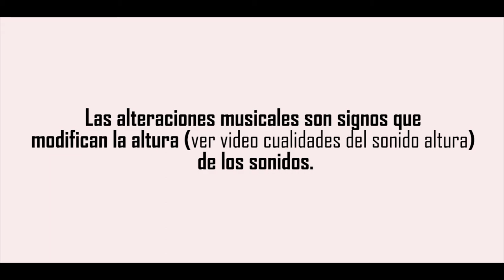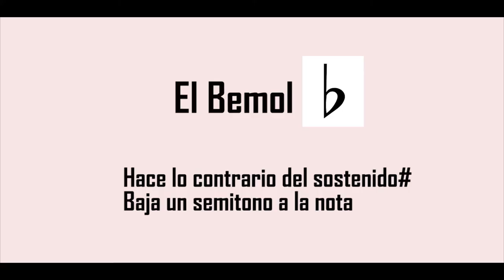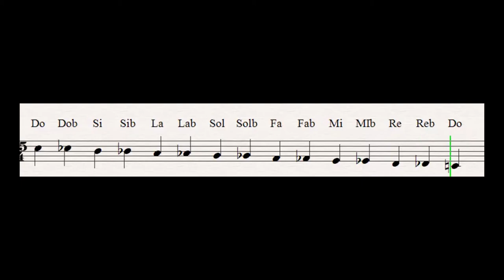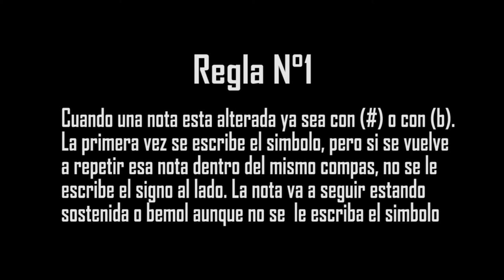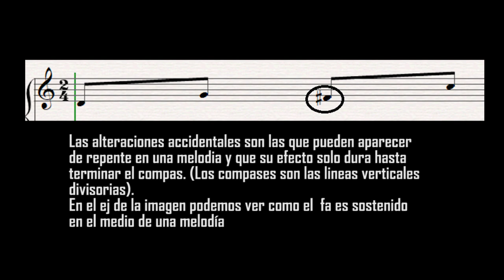Teoría musical by profe Roberto- video12- Las alteraciones musicales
Las alteraciones musicales